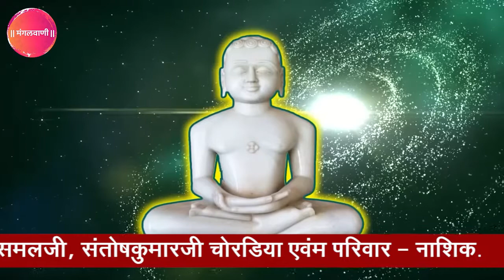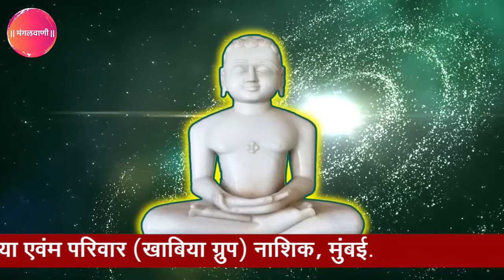खोयी हुई चीज को वापस प्राप्त करने हेतू | bhaktamar stotra Shlok 39 | भक्तामर स्तोत्र श्लोक 39 | jain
Bhaktamar Stotra  Shlok 39:
                  भक्तामर स्तोत्र श्लोक न. 39: Bhaktamar Stotra- Shlok 39 - 27 Times Chant
Chant 27 times Shloka, 108 times Riddhi, 108 times Mantra facing North East Direction.
                   Wear Light colored clothes and leave salt for 21 days.
                     The best time to chant is 4am- 7am in the morning.
                                               !!भक्तामर स्तोत्र श्लोक!!